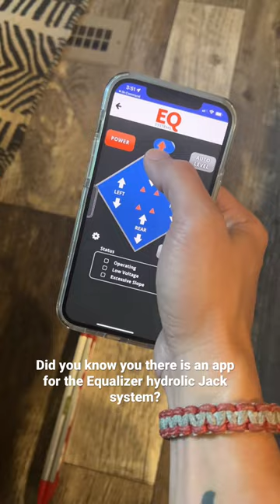Equalizer Hydraulic Jack System RV tip!